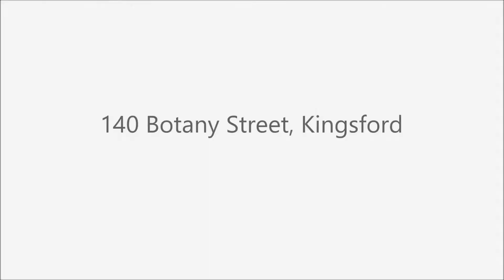140 Botany Street, Kingsford